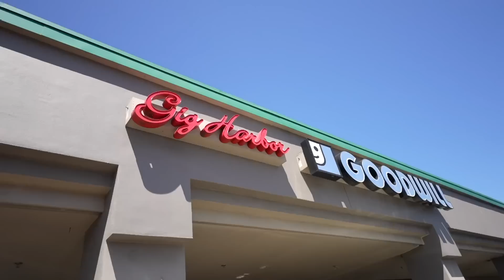I Sold This Vintage Tee For $2500 In This Trip To The Thrift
I sold this vintage tee for $2500 which means I made $1000 profit from one old vintage t-shirt. Then we hit the thrift store to find some heat, did some vintage buyouts and copped some personal pieces!